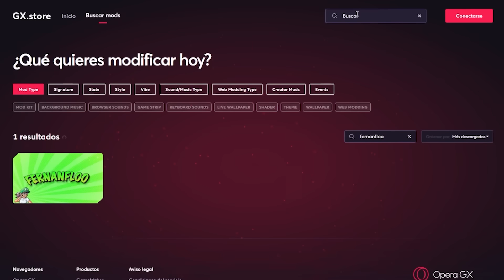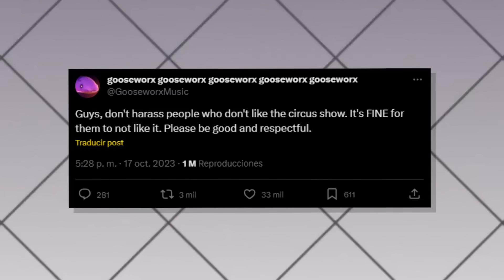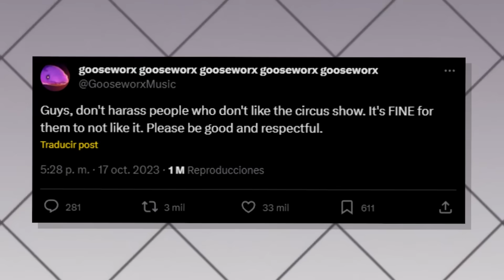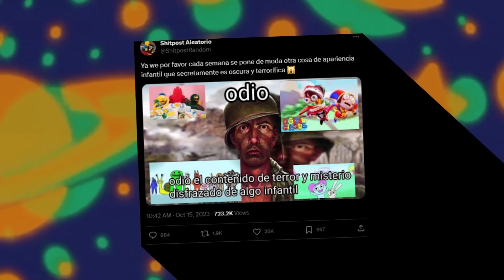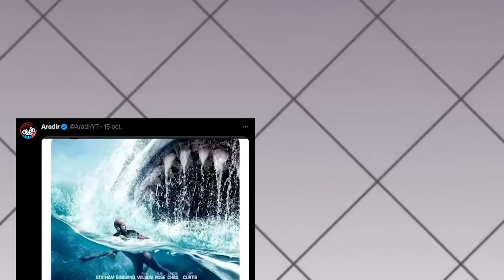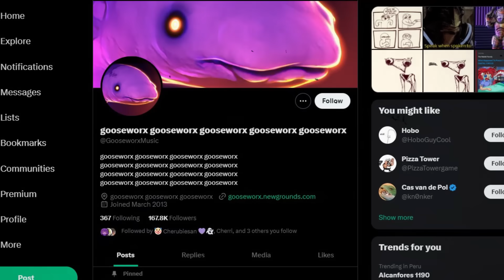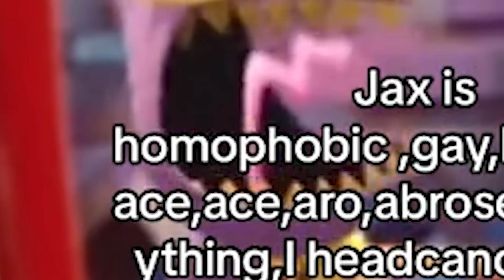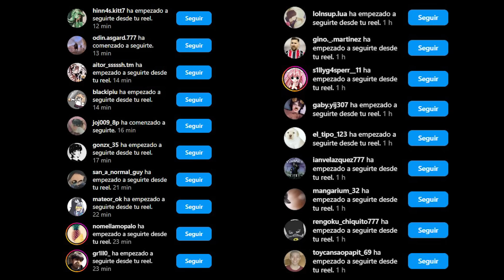EL PROBLEMA CON EL ASOMBROSO CIRCO DIGITAL y POMNI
🕹 Consigue el navegador que es literalmente el mejor en todo ¡Patrocinado por Opera GX!

En este video hablaremos de pomni y de juegos independientes. Este es uno de mis temas favoritos y un video hecho con mucho cariño